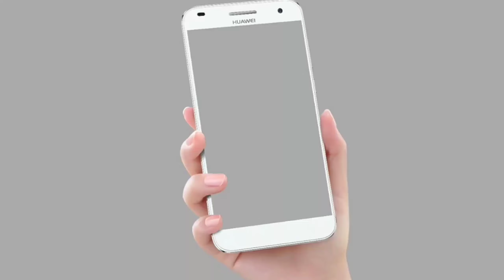2019 Couple Poses | Love Poses of Girlfriend Boyfriend | How to pose a couple | Photoshoot Poses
Hey Guys What's up, am Photographers Mind Today Am New Video Uploaded Is 2019 Gf Bf Couple Photoshoot Pose All My YouTube Family Support Me This Video.

Pose Video Uploaded In Sunday.
And Editing Video Other Time.
So Love U All

All Couple Poses Link Video 👇
100k + Views